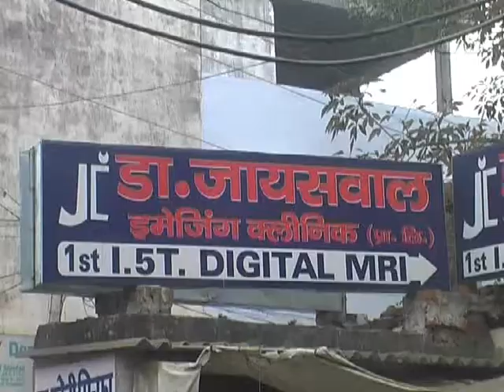Best Gorakhpur News-Gorakhpur News in Hindi-Gorakhpur Final Report